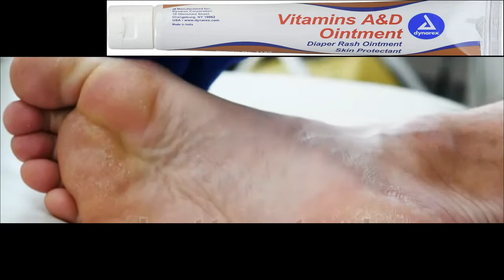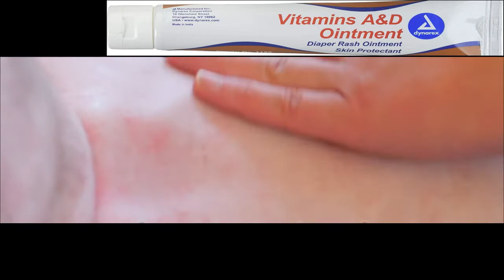What is vitamin A&D ointment used for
a&d ointment for acne,
what does a&d ointment stand for,
can adults use a&d ointment,
does a&d ointment grow your hair,
a and d ointment for eczema,
vitamin a&d capsules ip uses,
vitamin a&d ointment for scars,
vitamin a and d ointment ingredients,